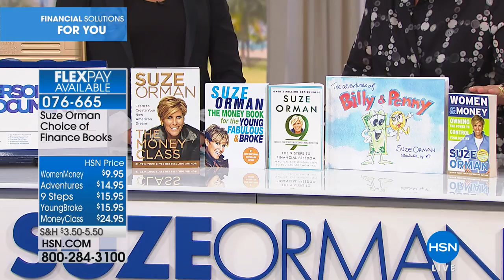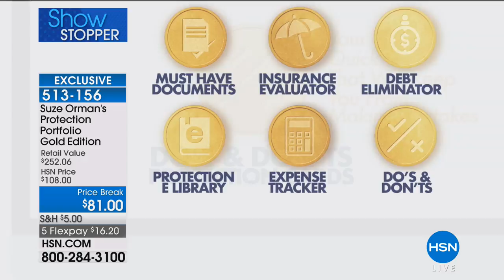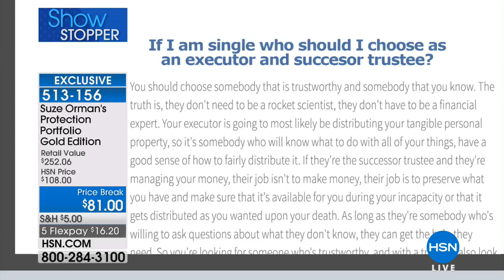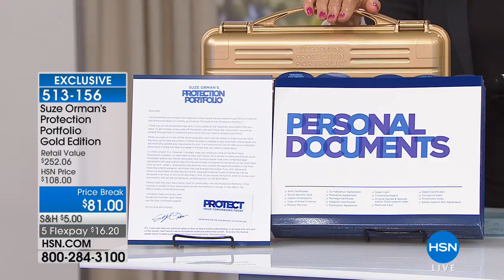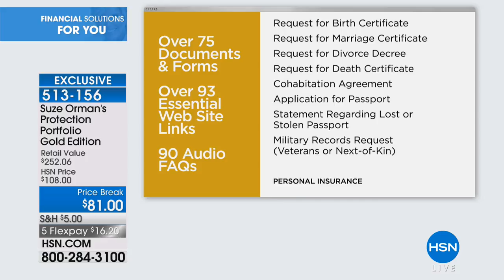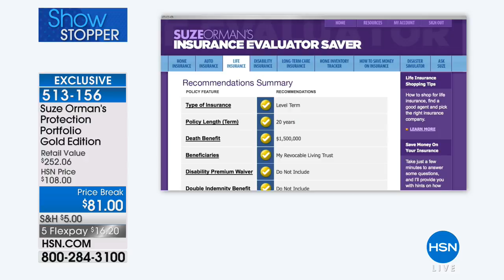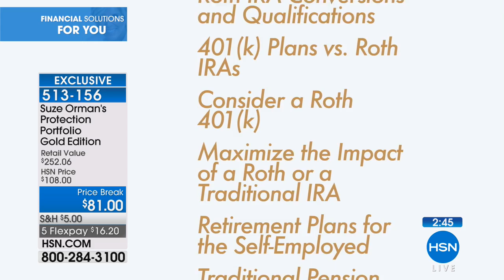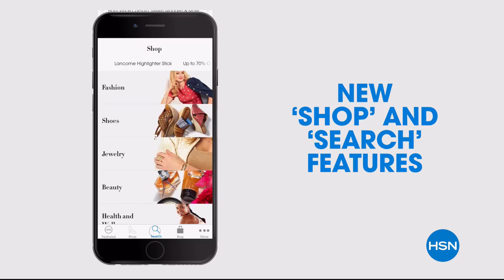HSN | Suze Orman Financial Solutions for You 06.16.2018 - 09 PM